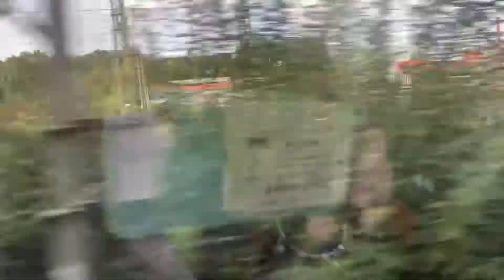Поездка на экспрессе Нюрнберг-Мюнхен